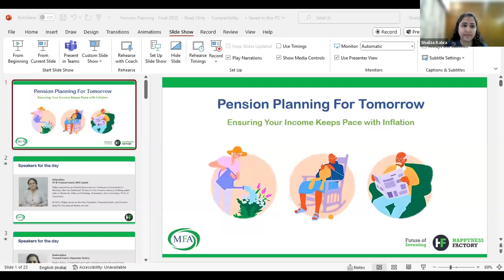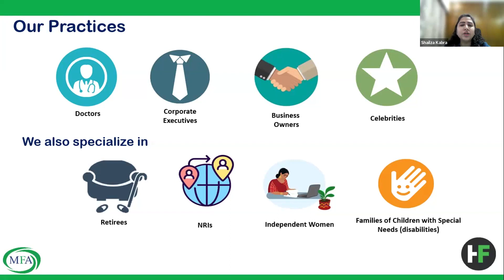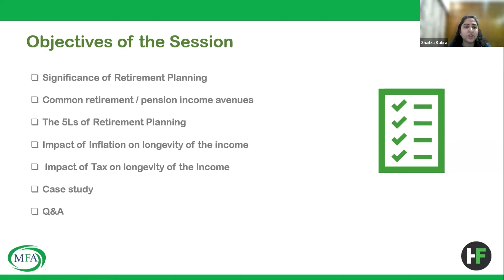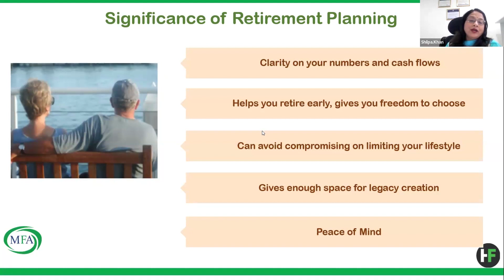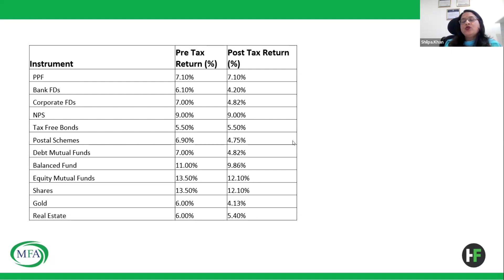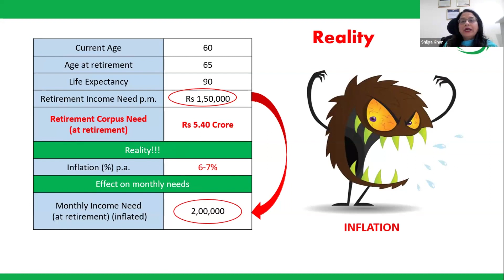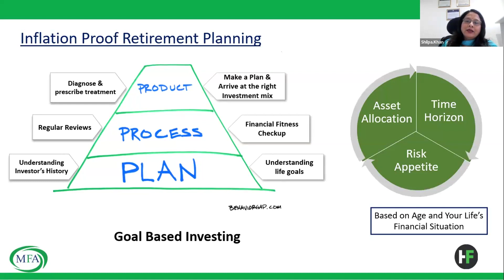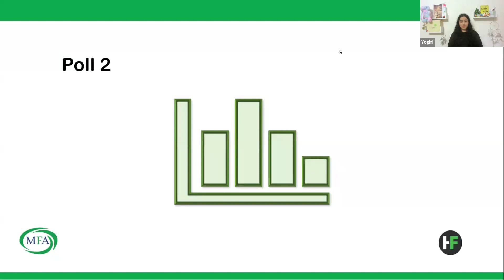How to do planning for pension tomorrow: Ensuring Your Income Keeps Pace with Inflation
Are you worried about your retirement income keeping up with inflation? In this video, we'll dive into effective pension planning strategies to ensure your income stays ahead of rising prices. Discover how to safeguard your retirement savings from inflation's impact and generate a steady stream of income post-retirement. Don't let inflation erode your hard-earned savings – learn how to plan for a financially secure tomorrow!

How to generate regular income through post retirement
Income kaisa generate kare through retirement funds
How to protect retirement planning from Inflation
Retirement planning kaisa kare

Khyaal is a simple and effective support system to ensure that your elderly loved ones are cared for, and all their needs are attended to.